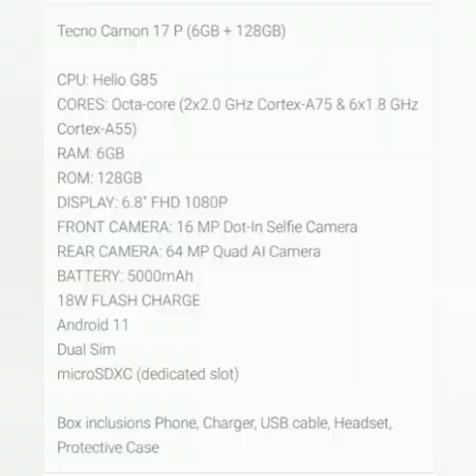TECHNO CAMON 17p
new phone from techno budget phone
good spect good camera and battery...